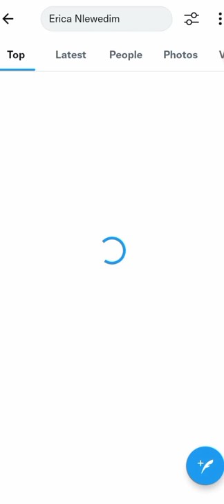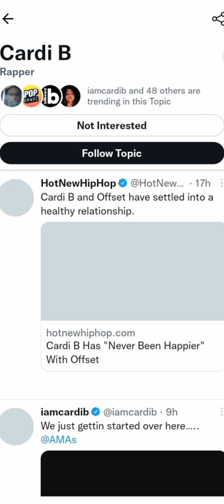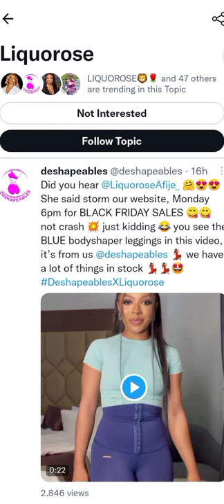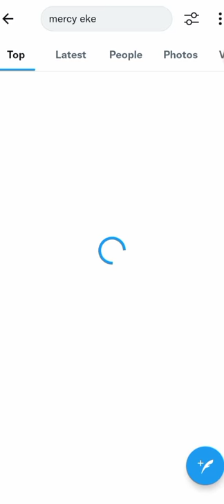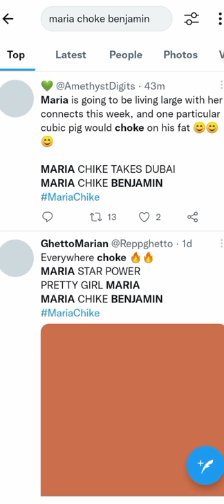Novelty - Erica Officially 'Archived' By Twitter, First Nigerian Actress BBN HM To Attain This Feat